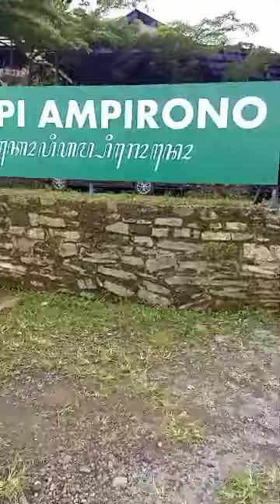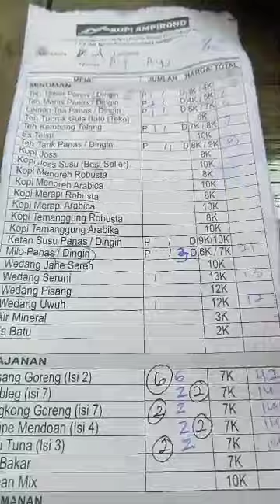Kopi Ampirono Kulonprogo makan dan menikmati pemandangan alam yang indah hati